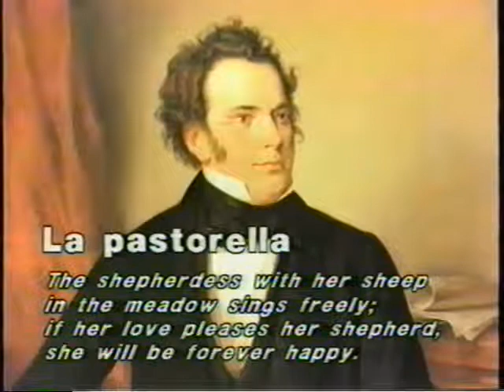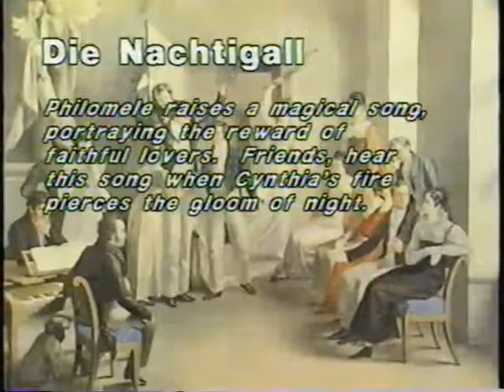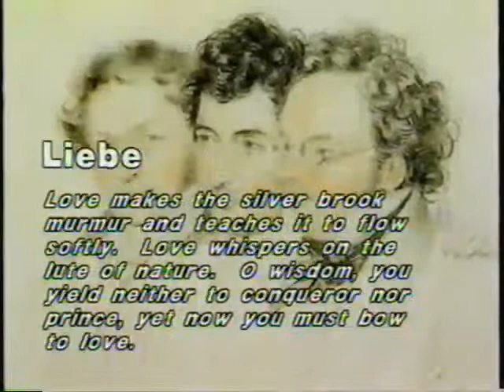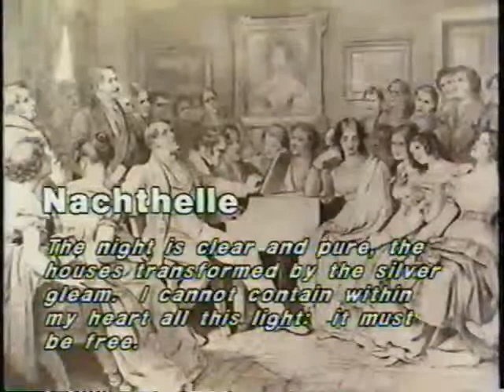University of California, Santa Barbara Schubertiad 1986 2 of 2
Professor Carl Zytowski directs UCSB Schubertian class of 1986 in UK Tour material in the University Media Center.